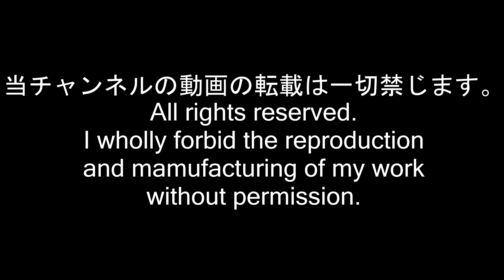【4K前面展望】金沢シーサイドライン(金沢八景～新杉田）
〇2018/03〇曇〇
経由; 横浜シーサイドライン金沢シーサイドライン
種別; 各停
運行/収録; 金沢八景ー新杉田
車種; 2000形

《停車駅》
野島公園 Nojimakōen; 1:51-2:21
海の公園南口 Uminokōen-Minamiguchi; 3:42-4:11
海の公園柴口 Uminokōen-Shibaguchi; 5:17-5:44
八景島 Hakkeijima; 6:49-7:25
市大医学部 Shidaiigakubu; 9:31-10:10
福浦 Fukuura; 11:53-12:23
産業振興センター Sangyōshinkō Center; 13:52-14:23
幸浦 Sachiura; 15:45-16:17
並木中央 Namiki-Chūō; 17:29-18:11
並木北 Namiki-Kita; 19:22-19:54
鳥浜 Torihama; 21:02-21:44
南部市場 Nambu-Shijō; 23:09-23:49

《乗換》
▼新杉田 Shin-Sugita
◎JR根岸線 Negishi Line